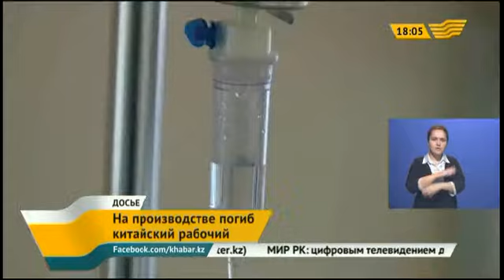В Шымкенте на производстве пострадали два иностранца